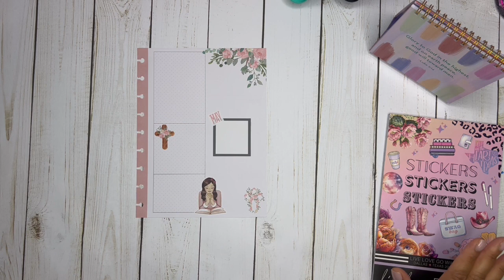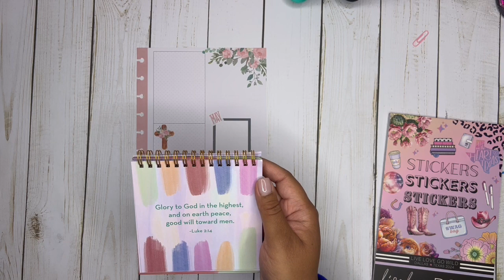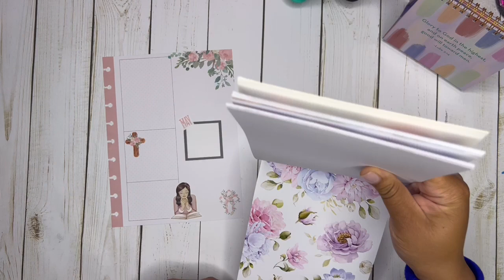YouTube Collab Loop| Theme: Spring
This is our monthly YouTube collab loop group and the theme for May is Spring. I hope you enjoyed my video. I would love for you to check out the next video in our loop, which is Gabbie @gabbielovestoplan on Instagram and this link will take you to their loop video Hey lovely, here is my link
If you end up back at my YouTube video then you have completed the loop and we appreciate you!!

***Favorite Shops***

Mail To: Shaunte Renee
407 Beltline Rd 256